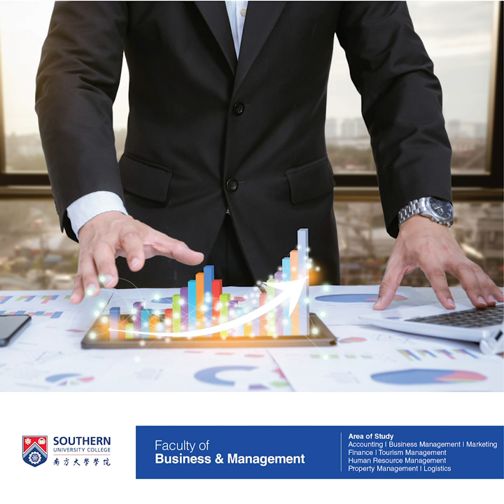想升学吗？看过来！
欢迎致电南方大学学院招生处了解更多课程详情。星期一至五，早上九时至下午5时，招生处负责人乐意为你解答升学疑问。
你可以通过以下方式联系本校：
1.通过面子书搜寻南方大学学院专页及招生处专页 (𝗦𝗼𝘂𝘁𝗵𝗲𝗿𝗻 𝗨𝗻𝗶𝘃𝗲𝗿𝘀𝗶𝘁𝘆 𝗖𝗼𝗹𝗹𝗲𝗴𝗲- 𝗔𝗱𝗺𝗶𝘀𝘀𝗶𝗼𝗻);